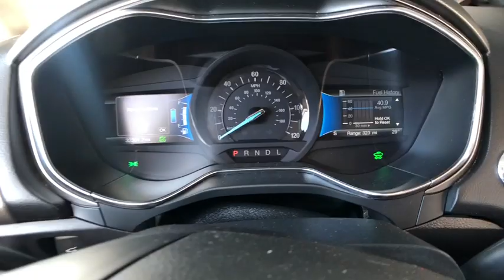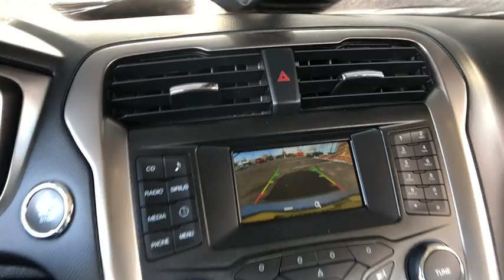2018 FORD FUSION buy here pay here BHPH Denver, CO 24348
SILVER Used 2018 FORD FUSION available in Denver, Colorado.
100% approved auto financing, bad credit-bankruptcy-divorce auto loan, no credit auto loan, no credit check car loans.
2018 FORD FUSION SE HYBRID - Stock#: 24348 - VIN#: 3FA6P0LU5JR101711

King Credit Auto Sales
8595 Washington St